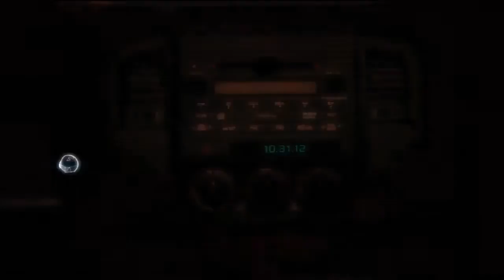Assassin's Creed 3 Gameplay Walkthrough Part 1 -Intro level!- [Xbox 360/WiiU/PS3/PC]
Welcome to Part 1 of our Assassin's Creed 3 gameplay and walkthrough!
Which includes the introductory level of the game for the Xbox 360, Playstation 3, PC and WiiU.

Milargo's Assassin's Creed 3 Gameplay & Walkthrough is a hybrid!
It's also a full Review, and complete playthough...including the ending!

This walkthrough of Assassin's Creed 3 is played on the Xbox 360.
Please remember to click the "like" button and adding this video to your favorites;
It really does help alot.

ASSASSIN'S CREED III INVITES PLAYERS TO EXPERIENCE THE UNTOLD STORY OF THE AMERICAN REVOLUTION THROUGH THE EYES OF A NEW ASSASSIN, CONNOR.

Designed from the ground up over more than two years, Assassin's Creed III takes one of gaming's most beloved franchises to new heights.

The year is 1775. The American colonies are about to revolt. You are Connor, an assassin who has sworn to secure liberty for his people and his nation. To do so, you will hunt your enemies across a staggeringly large, open, and realistic world. You will unleash your lethal skills in a violent quest that will take you from chaotic city streets to blood-soaked battlefields in the hostile American wilderness and beyond. You will meet legendary heroes of American history, and together you will conspire to annihilate those who threaten Liberty itself.

Whether you use your predatory instincts to kill silently, or your fearsome arsenal to kill openly, one thing is clear: the world that the Assassins live in has become far more deadly. And so have you.